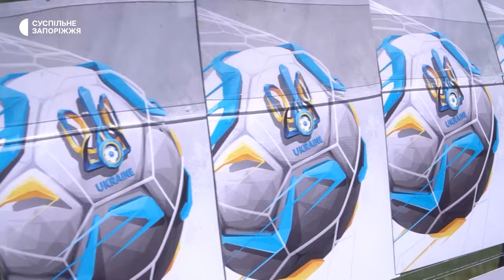"Україно, вперед!": у Запоріжжі погасили нову марку "Укрпошти" присвячену Євро-2024 з футболу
У Запоріжжі на стадіон "Славутич-Арена" футболісти місцевого клубу "Металург" та регіональні представники "Укрпошти" погасили нову серію поштових марок "Україно, вперед!", які присвячені Чемпіонату Європи 2024 з футболу.

На урочистому погашенні нової марки побували кореспонденти Суспільного.